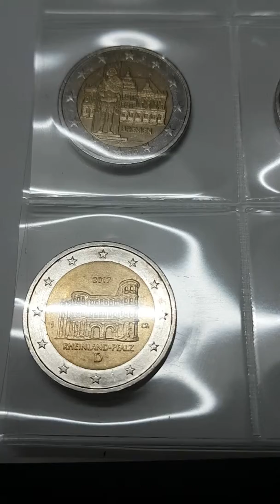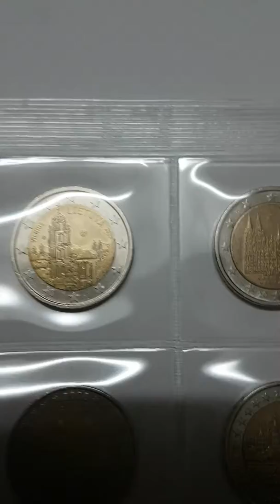Pièces de collection 2 euros